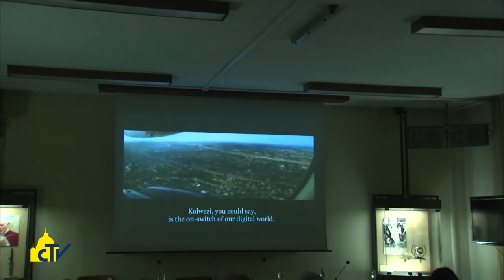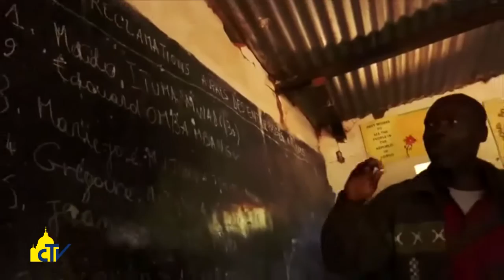Vatican Magazine " Katanga, vita oltre le miniere " 13-11-2015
Storie di sfruttamento e disperazione dei lavoratori delle miniere africane di rame e cobalto, essenziali per computer e cellulari, in un documentario promosso dalle Suore del Buon pastore, impegnate a dare a bambini e donne un futuro alternativo.